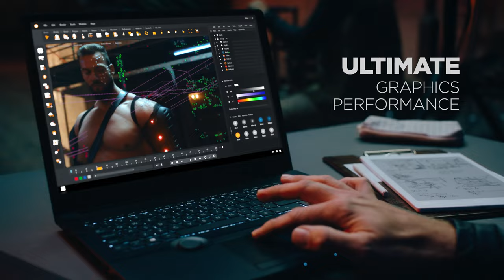Create with ASUS - ProArt Studiobook Series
Professional creators are leaders and innovators and in their respective creative industries, whether they work with audiovisual content, engineering, or science. ProArt Studiobook series is made for creators, by creators. With top-of-the-line graphics and exclusive ASUS Dial, Studiobook delivers flawless performance and stability without compromises. The innovative ASUS Dial also upgrades your creativity, for an unprecedented creative experience. Create with ProArt Studiobook Series today.